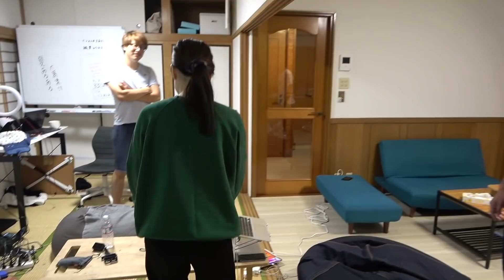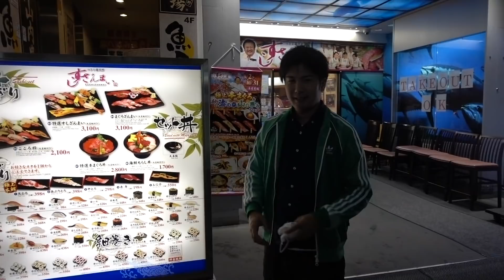消えていたメンバーがレイワ荘に帰ってきました。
このチャンネルはドキュメンタリーです。
1本1本動画をこだわって出したいので納得しない動画は出しません。

なので不定期更新になります。

【ヒストリー】
おるたなchのないとーが空き家になっていたビルを借りる。
昭和の名だたる漫画家を輩出した「トキワ荘」の現代版として
YouTuberを育成する構想を打ち出す。

2019年
・キーエンスから無職になった「オツクソ」が入居
2020年
・第1回レイワ荘オーディション開催予定